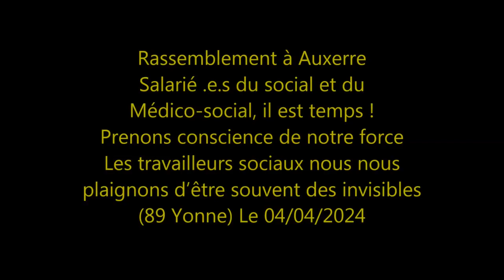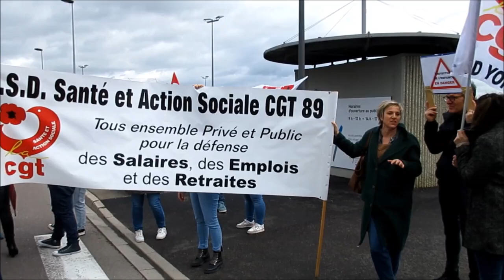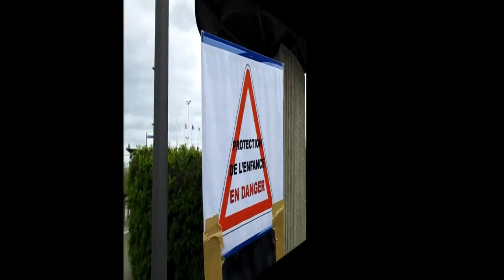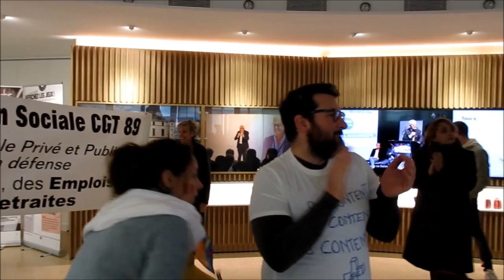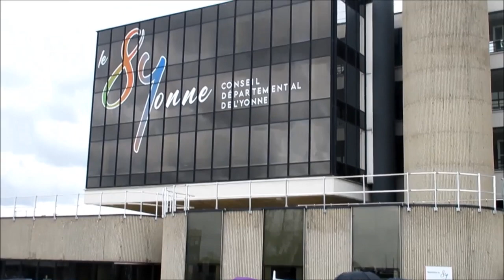Mobilisation des salarié·e·s du social et du médico-social - Auxerre, 89 - Yonne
Mobilisation des salarié·e·s du social et du médico-social le 4 avril 2024 à Auxerre, 89 - Yonne.